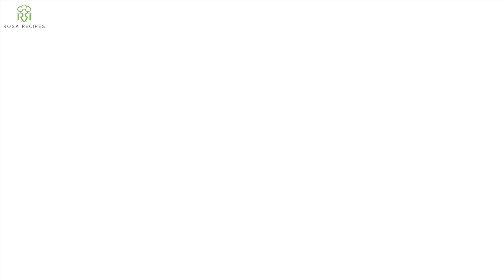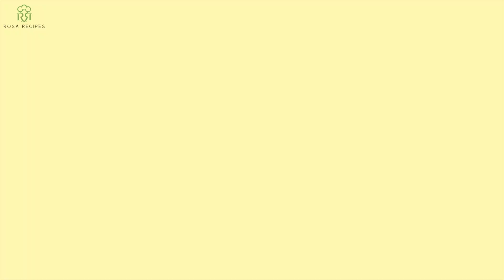13 fresh summer drinks non alcoholic | Summer Drinks Recipes | Rosa Recipes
How To Make 13 fresh summer drinks non alcoholic | Summer Drinks Recipes | Rosa Recipes

summer drinks to be made at home .
great recipes for your family

Welcome to the Rosa Recipes channel on youtube.

DIY cooking and house care tips channel suitable to help you with your daily basis as a mum, old sister, and wife.
Recipe tutorials, tips, techniques, and the best bits from the archives.